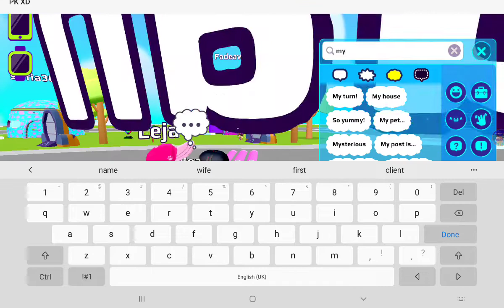Opening my pet pod 😱